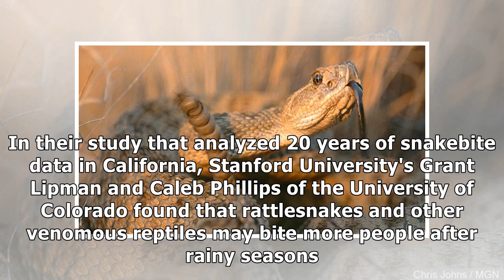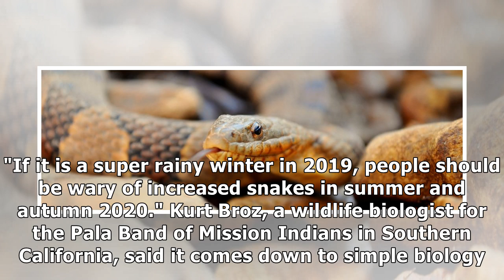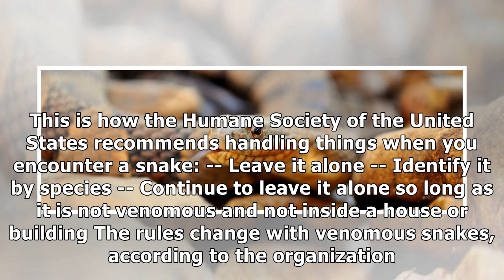Snakes are coming, and you're just going to have to deal with it